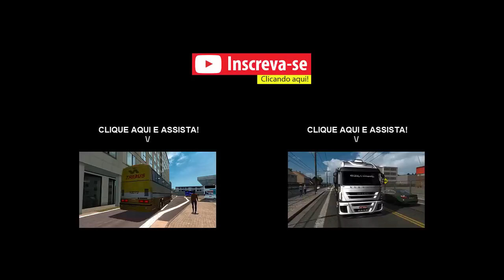ATEGO 2426 TRANSPORTANDO CEBOLA - LOGITECH G27!!!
MB Atego: Exclusivo